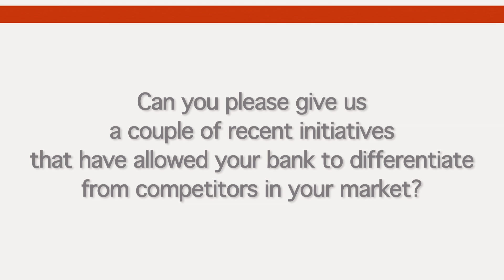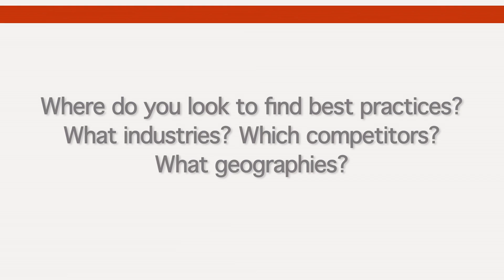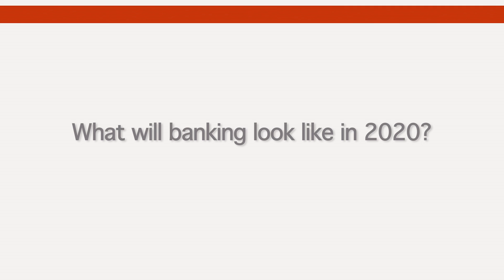Joumana Mazloum, Banque Libano-Française (part 2)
How to create competitive differentiation?

Joumana Mazloum, Head of Strategic Marketing & Commercial Streaming at Banque Libano-Française, describes new initiatives launched to help grow customer share or wallet. Hear how the Banque Libano-Française is innovating in the areas of mobility and targeted products and services.

How will Banking customers choose products and services in 2020?

SAP LinkedIn group: Banking view